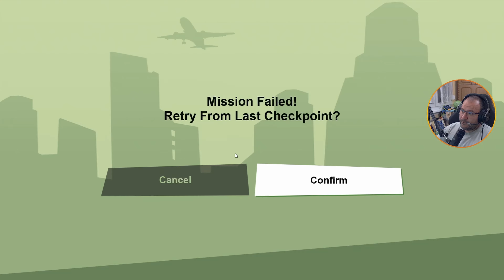🚑 Intenzív terápia 🚑 | GTA San Andreas #21(PC)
Grove Street Forever! CJ és a Grove Street Families története egy olyan utazás, ahol a család és a hűség a legfontosabb. Csatlakozz hozzám, és együtt harcoljunk a rivális bandák ellen, hogy visszaszerezzük a régi dicsőséget. Fedezzük fel, hogy a barátság milyen messzire vezethet.

00:00 - Don Peyote
17:00 - Date
30:19 - Intensive Care
38:42 - Date
43:25 - Misappropriation

Gép:
Tápegység: NZXT C750 750W
Alaplap: Asus PRIME X570-P
Ház: NZXT H510
Hűtő: NZXT Kraken X53 240mm AIO Aer RGB Liquid Cooler hűtő
Ram: G.Skill 64GB/3200MHz DDR-4 Trident Z (Kit! 2x 2db 16GB)
Proci: AMD Ryzen 9 5900X 3.70GHz
Videókártya: GIGABYTE RTX 3060 Ti 8GB DDR6 OC LHR